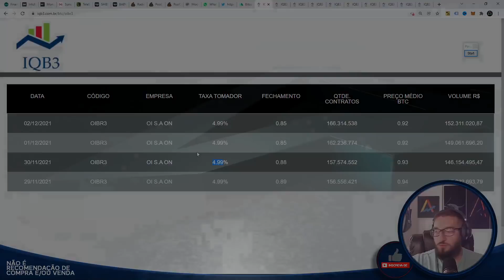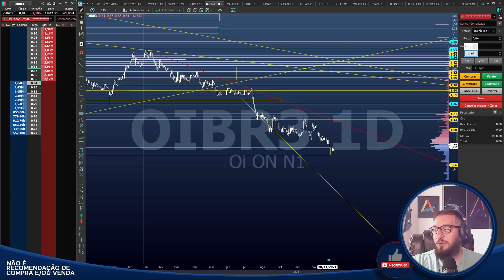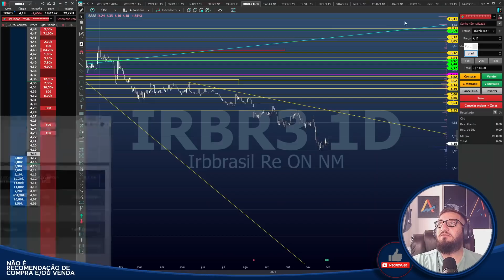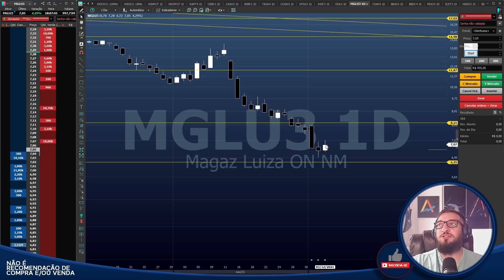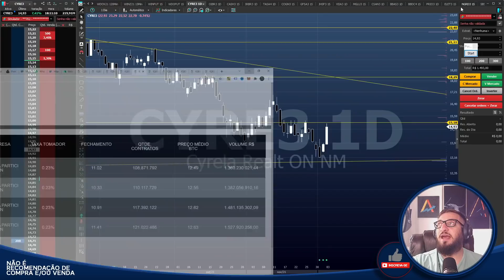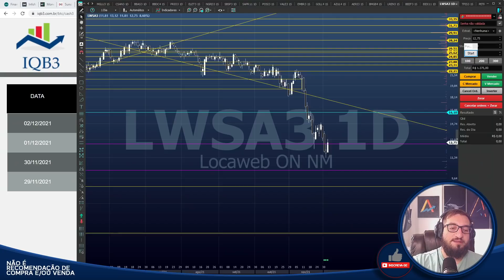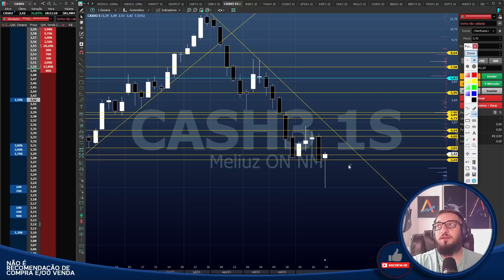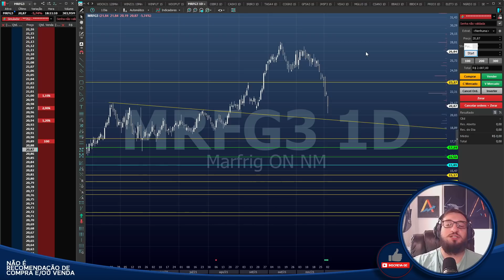🟡Bom dia Financeiro - Análises🟡 OIBR3 IRBR3 MGLU3 CYRE3 HAPV3 LWSA3 CASH3 VALE3 JBSS3 MRFG3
Caixa Postal: 76586
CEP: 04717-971